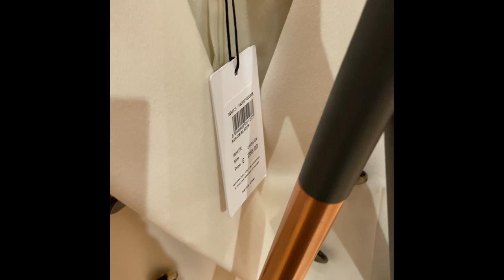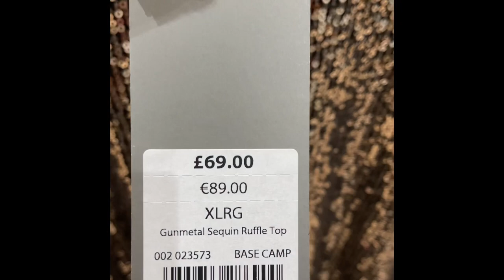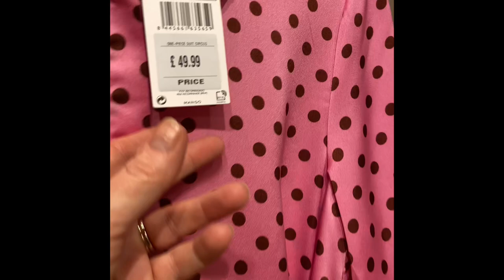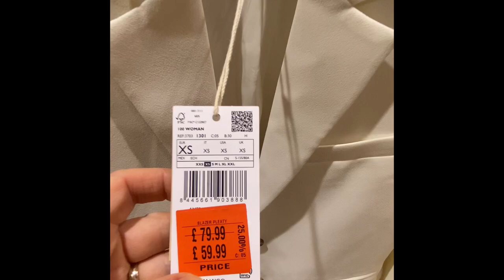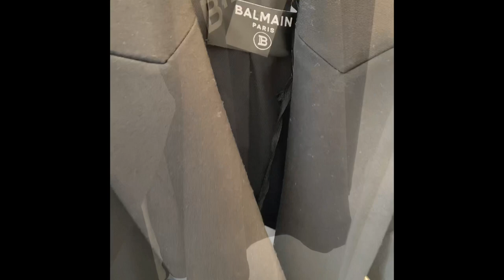Placing my order for Summer 2023 Footwear.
My First You Tube Video
Come shopping with me as I place
My order for Spring Summer 2023 footwear for my boutique.
I also browse the shops in Glasgow City Centre.

My Serenity Boutique
148 Main Street
Kiwlinning
Ayrshire
Scotland
KA13 6EE